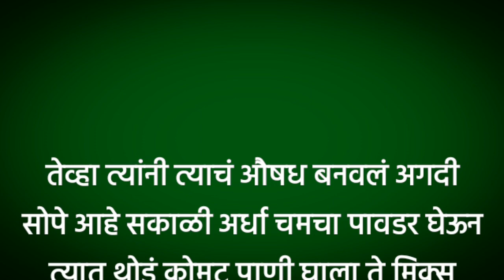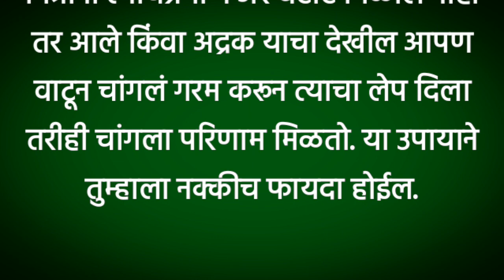गुडघे बदलण्यापूर्वी हा एक उपाय करा,गुडघेदुखी जीवनभर होणार नाही || ‎@swamisamarth-swamivichar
गुडघे बदलण्यापूर्वी हा एक उपाय करा,गुडघेदुखी जीवनभर होणार नाही, सोपे 4 उपाय || @swamisamarth-swamivichar